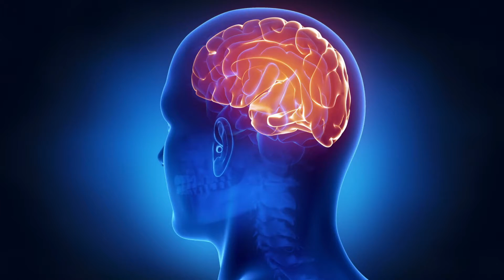What are Hallucinations in Telugu | What causes Hallucinations in Telugu | Kiran Varma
What are Hallucinations in Telugu
What causes Hallucinations in Telugu
Kiran Varma
What Are Hallucinations?
If you're like most folks, you probably think hallucinations have to do with seeing things that aren't really there. But there's a lot more to it than that. It could mean you touch or even smell something that doesn't exist.

There are many different causes. It could be a mental illness called schizophrenia, a nervous system problem like Parkinson's disease, epilepsy, or of a number of other things.

If you or a loved one has hallucinations, go see a doctor. You can get treatments that help control them, but a lot depends on what's behind the trouble. There are a few different types.

Common Causes of Hallucinations
Hallucinations most often result from:

Schizophrenia. More than 70% of people with this illness get visual hallucinations, and 60%-90% hear voices. But some may also smell and taste things that aren't there.
Parkinson's disease. Up to half of people who have this condition sometimes see things that aren't there.
Alzheimer's disease. and other forms of dementia, especially Lewy body dementia. They cause changes in the brain that can bring on hallucinations. It may be more likely to happen when your disease is advanced.
Migraines. About a third of people with this kind of headache also have an "aura," a type of visual hallucination. It can look like a multicolored crescent of light.
Brain tumor. Depending on where it is, it can cause different types of hallucinations. If it's in an area that has to do with vision, you may see things that aren't real. You might also see spots or shapes of light. Tumors in some parts of the brain can cause hallucinations of smell and taste.
Charles Bonnet syndrome. This condition causes people with vision problems like macular degeneration, glaucoma, or cataracts to see things. At first, you may not realize it's a hallucination, but eventually, you figure out that what you're seeing isn't real.
Epilepsy. The seizures that go along with this disorder can make you more likely to have hallucinations. The type you get depends on which part of your brain the seizure affects.

What are hallucinations?

Hallucinations are sensory experiences that appear real but are created by your mind. They can affect all five of your senses. For example, you might hear a voice that no one else in the room can hear or see an image that isn’t real.

These symptoms may be caused by mental illnesses, the side effects of medications, or physical illnesses like epilepsy or alcohol use disorder.

You may need to visit a psychiatrist, a neurologist, or a general practitioner depending on the cause of your hallucinations.

Treatment may include taking medication to treat a health condition. Your doctor may also recommend adopting different behaviors like drinking less alcohol and getting more sleep to improve your hallucinations.

Types of hallucinations
Hallucinations may affect your vision, sense of smell, taste, hearing, or bodily sensations.

Visual hallucinations
Visual hallucinations involve seeing things that aren’t there. The hallucinations may be of objects, visual patterns, people, or lights.

For example, you might see a person who’s not in the room or flashing lights that no one else can see.

Olfactory hallucinations
Olfactory hallucinations involve your sense of smell. You might smell an unpleasant odor when waking up in the middle of the night or feel that your body smells bad when it doesn’t.
This type of hallucination can also include scents you find enjoyable, like the smell of flowers.
Gustatory hallucinations
Gustatory hallucinations are similar to olfactory hallucinations, but they involve your sense of taste instead of smell.
These tastes are often strange or unpleasant. Gustatory hallucinations (often with a metallic taste) are a relatively common symptom for people with epilepsy.

Google Images

For More information related to this video you can use the terms below